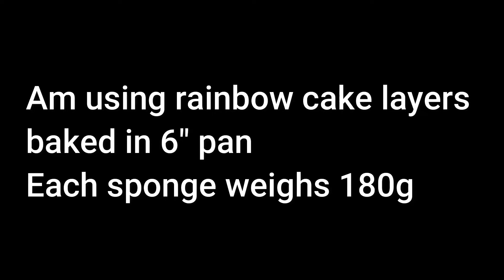How to get sharp edges in whip cream|Tutorial on icing the cake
how to get sharp edges using whip cream. tips on icing the cake.
In this video i have shown how to do icing using whip cream.i have used non dairy whipping cream.
Hope u learn to ice a cake using this tutorial.